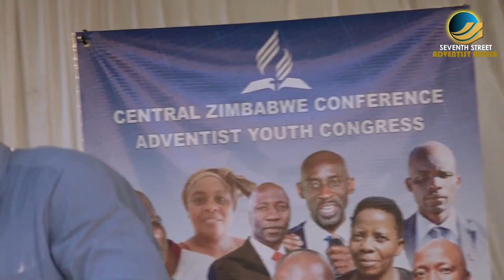Pastor Rusukira || Mweya wemuKushi